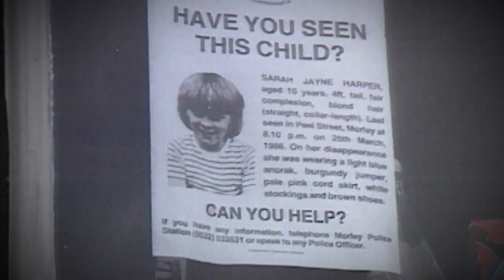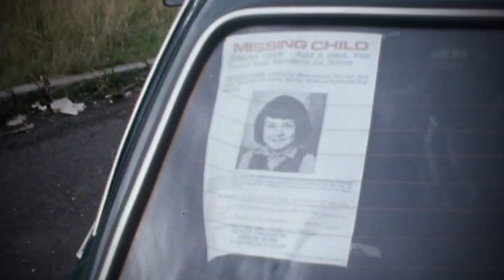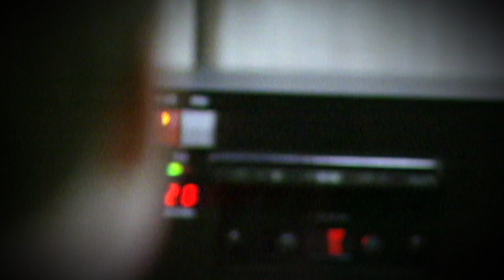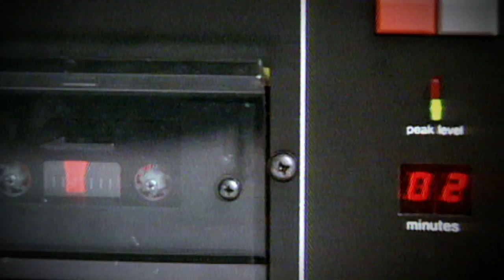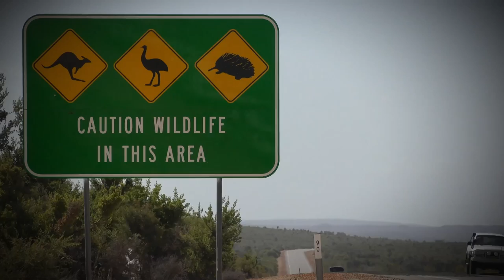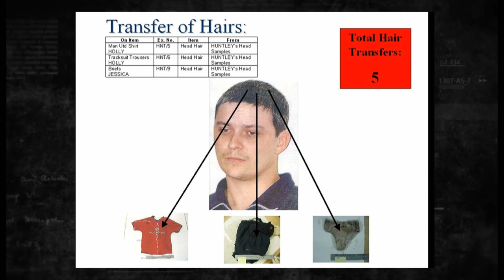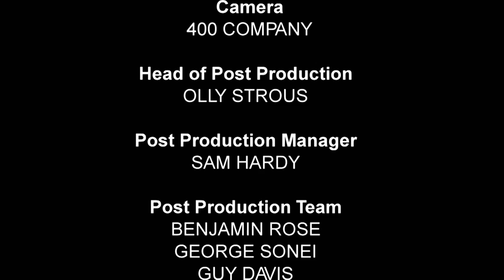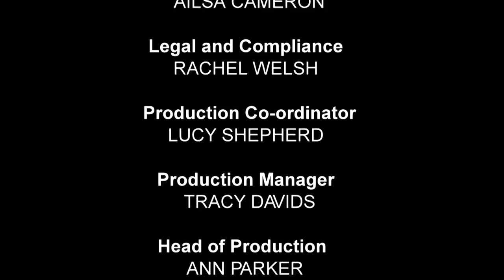James Bulger's Case - Encounters with Evil - S01 EP05 - True Crime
Explore chilling encounters with evil in this episode. Uncover the horrifying crimes of child kidnap killers, including Robert Black's sinister journey across the UK, targeting young girls. Witness the heartbreaking story of toddler James Bulger's abduction and murder, perpetrated by two ten-year-old boys. Delve into the shocking details of these cases that shook society to its core.

Encounters with Evil delves deep into the psyches of infamous criminals, unravelling their motives and actions through expert insights and interviews with individuals closely connected to the cases. Uncover the chilling stories behind notorious crimes in this gripping exploration of human darkness.